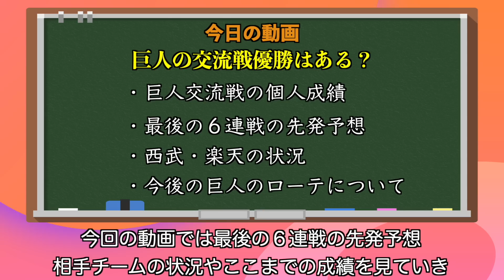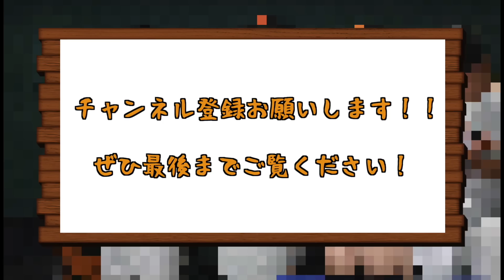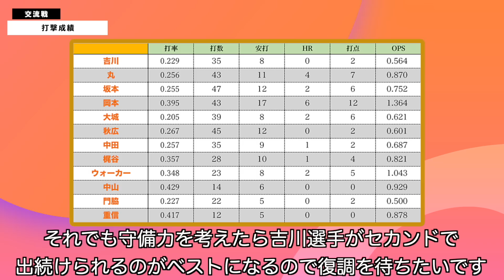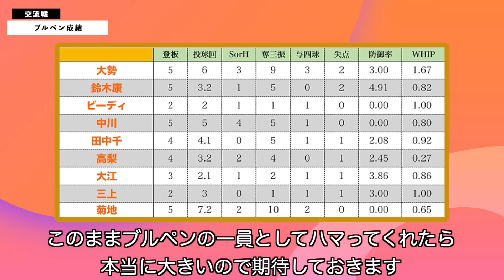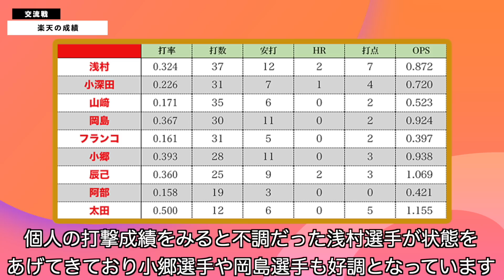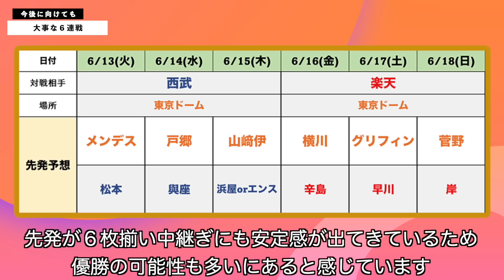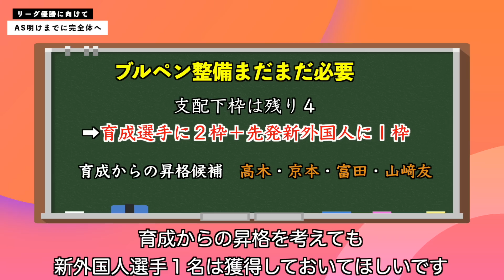【巨人】交流戦優勝いける！西武・楽天との６連戦、先発を見たら優勝は間違いなし？ 読売ジャイアンツ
00:00 交流戦ここまでの成績
01:17 交流戦打撃成績
02:31 交流戦ブルペン成績
03:47 ６連戦先発マッチアップ
04:25 西武の成績
05:30 西武の先発
07:12 楽天の成績
07:55 楽天の先発
09:48 大事な６連戦
10:23 今後に向けて大事なこと

まじでいけるんちゃう？